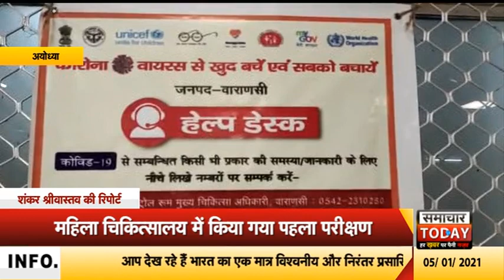वाराणसीः मंडलीय अस्पताल में स्थित महिला अस्पताल से किया गया वैक्सीन का ट्रायल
प्रधानमंत्री के संसदीय क्षेत्र वाराणसी में भी कोरोना वैक्सीन का ट्रायल शुरू हो गया है वैक्सीन को लगाने के लिए पैरामेडिकल स्टाफ को प्रशिक्षित किया गया है जो कि सुबह 10:00 बजे से ही अपनी ड्यूटी पर लगे हुए है यहां 5 स्थानों पर कोरोना वैक्सीन का ड्राई रन किया जाना है सबसे पहले इसकी शुरुआत मंडलीय अस्पताल में स्थित महिला अस्पताल से किया गया हैस्वास्थ विभाग के सभी आला अधिकारी और पैरामेडिकल स्टाफ महिला अस्पताल सुबह 10:00 बजे ही पहुंच गया था। जहां लगभग साढ़े दस बजे करुणा नाम के व्यक्ति का ड्राई रन शुरू किया गया. ब्राइडल में सभी नियमों का ध्यान रखते हुए अलग-अलग कमरे बनाए गए हैं इसके अलावा ड्राई रन मुख्य रूप से पांच चरणों में है। पहले चरण में वैक्सीन लगवाने वाले का आइडेंटिफिकेशन, उसके बाद उसके लिए वैक्सिन की वायल लगाने वाले स्वास्थ्यकर्मी को देना, फिर वैक्सीन लगवाने वाले की आईडी लॉग इन करना और उसके बाद उन्हें वैक्सीन लगाना। बताया जा रहा हैं कि वैक्सीनेशन के बाद वैक्सीन लगवाने वाले को एक वैक्सीनेशन कार्ड दिया जाएगा। इस कार्ड में जिस दिन वैक्सीनेशन हुआ, उस दिन का विवरण और अगले 28वें दिन लगने वाली दूसरी डोज़ की तारीख अंकित होगी।